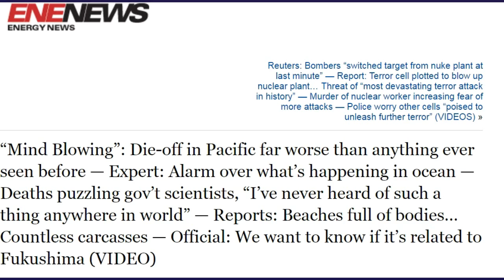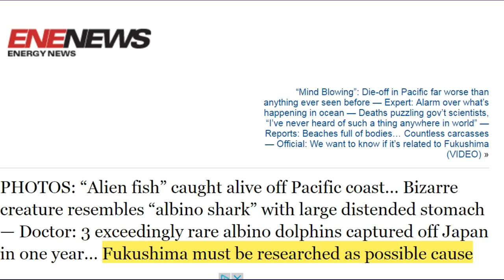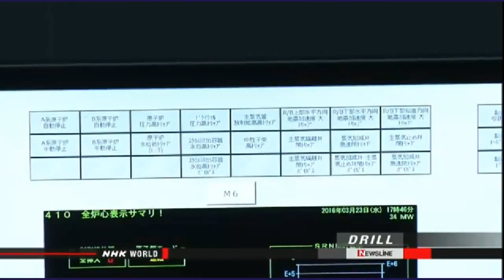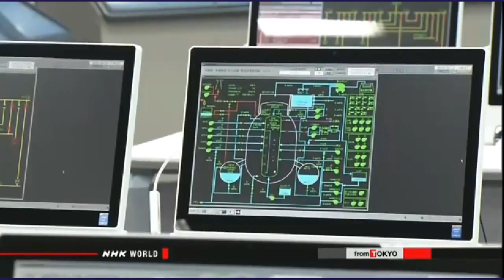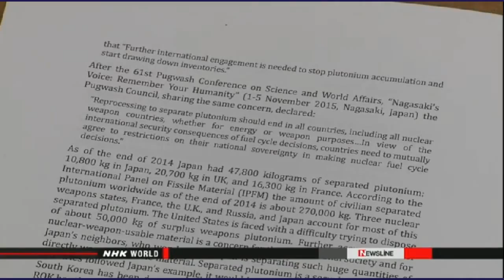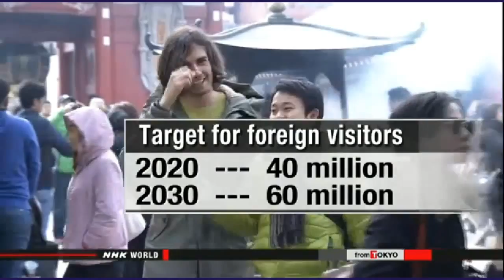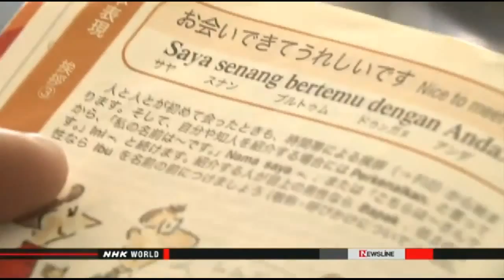Fukushima News 3/31/16; Replacing Dangerous Spent Fuel Pools; Ice Wall Encore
“Mind Blowing”: Die-off in Pacific far worse than anything ever seen before — Expert: Alarm over what’s happening in ocean — Deaths puzzling gov’t scientists, “I’ve never heard of such a thing anywhere in world” — Reports: Beaches full of bodies… Countless carcasses — Official: We want to know if it’s related to Fukushima (VIDEO)

PHOTOS: “Alien fish” caught alive off Pacific coast… Bizarre creature resembles “albino shark” with large distended stomach — Doctor: 3 exceedingly rare albino dolphins captured off Japan in one year… Fukushima must be researched as possible cause

Govt. push for dry cask storage at nuclear plants
The Japanese government wants to increase the use of a safer dry cask storage system for spent nuclear fuel. Officials plan to promote the system by raising subsidies for municipalities that host facilities.
The system keeps and cools spent fuel in metal containers and is considered a safer option than water pools.
Around 15,000 tons of spent fuel is stored at nuclear plants in Japan. Less than 3 percent of them, or about 410 tons, use the dry cask system. The other 97 percent is kept in water storage pools.
The government and power companies want to expand the use of the dry cask system, but municipalities hosting nuclear plants are reluctant.
They fear spent fuel will be kept within their compounds for long periods, once new dry cask facilities are built.
In order to provide incentives, the government has decided to raise subsidies granted for municipalities hosting nuclear power plants, if they allow the adoption of a dry cask system.
The government currently pays municipalities about 3,550 dollars for one ton of spent nuclear fuel kept at its nuclear plants, regardless of how they are stored.
From April, it will raise the amount to around 5,330 dollars for fuels kept in dry casks, while lowering it to about 2,670 dollars for those in water storage pools.

TEPCO to start freezing wall at Fukushima plant
The operator of the damaged Fukushima Daiichi nuclear power plant has gained approval from the regulator to start freezing soil around its reactors. Tokyo Electric Power Company, or TEPCO plans to create an ice wall that will reduce the amount of groundwater flowing into the 4 reactor buildings and thereby limit the buildup of radioactive water.
The utility got the go-ahead on Wednesday from the Nuclear Regulation Authority, or NRA, to begin the underground freezing. It is expected to start the work as early as Thursday. The volume of contaminated water at the plant is increasing due to inflowing groundwater.
Once the freezing process is complete, together with other measures, the daily accumulation of underground water is expected to fall from 400 tons to about 50 tons. The wall is expected to start restricting the inflow of groundwater about 45 days after the freezing starts.
TEPCO finished building the underground freezing systems last month, after 2 years of work.
But the regulator did not immediately give the greenlight to its freezing plans. It was concerned the wall could lower the groundwater level too much and cause radioactive water pooled in the reactor buildings to leak out.
TEPCO submitted a revised plan to do the freezing work in stages. Under the new plan, it will first freeze soil at the downstream side of the buildings to prevent water leaking there.

Abe asked to put off start of spent fuel plant
A group of peace activists and scholars has called on Prime Minister Shinzo Abe to indefinitely postpone the start-up of a nuclear reprocessing plant now under construction.
Representatives of the group told reporters on Monday that they appealed to Abe in a letter.
They said their initiative has been endorsed by about 180 people, including some in nearly 20 Western and Asian nations.
In their letter, they demanded a postponement of the start-up of a new plant to reprocess spent nuclear fuel. The plant is being built in the village of Rokkasho, Aomori Prefecture, northern Japan.
They noted that Japan currently holds over 47 of the approximately 270 tons of the world's civilian-use plutonium extracted by reprocessing.
They said the international community will become concerned if Japan's stockpile of plutonium grows, fearing that the material could be used to produce nuclear weapons.

After 30 Years, Plutonium 238 has been producing for NASA’s deep space explorations